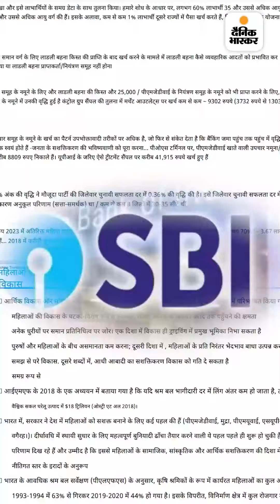MP Politics: SBI की रिपोर्ट में दावा- ‘लाड़ली बहना’ से जीती भाजपा | Shivraj Singh Chouhan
मध्यप्रदेश विधानसभा चुनाव में भाजपा की बंपर जीत के पीछे लाड़ली बहना योजना मुख्य वजह रही या मोदी की गारंटी? नतीजे आने के बाद इसे लेकर काफी बयानबाजी हुई। हाल ही में स्टेट बैंक ऑफ इंडिया (SBI) की तरफ से जारी रिपोर्ट में दावा किया गया है कि भाजपा की जीत के पीछे मुख्यमंत्री लाड़ली बहना योजना एक प्रमुख फैक्टर रहा।